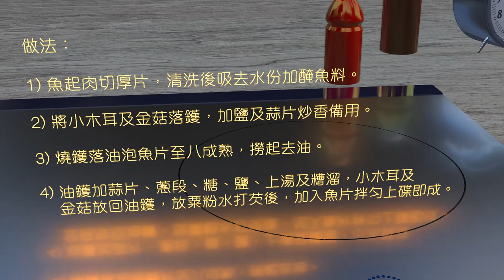【電力廚房Free Style⚡】糟溜黃花魚片 - 陳國強師傅 「米芝蓮星級廚師」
材料：
黃花魚1條
小木耳200克
金菇1包
蒜片
蔥3條（切段）

調味料：
糟溜（花彫酒100毫升及酒糟100毫升）
糖1茶匙
鹽1茶匙
上湯100毫升
粟粉水2茶匙

醃魚料：
蛋白1隻
鹽1茶匙
胡椒粉1茶匙
粟粉1湯匙
油少許

做法：
1. 魚起肉切厚片，清洗後吸去水份加醃魚料。
2. 將小木耳及金菇落鑊，加鹽及蒜片炒香備用。
3. 燒鑊落油泡魚片至八成熟，撈起去油。
4. 油鑊加蒜片、蔥段、糖、鹽、上湯及糟溜，小木耳及金菇放回油鑊，放粟粉水打芡後，加入魚片拌勻上碟即成。

⚡記得追蹤我哋嘅YouTube Channel！撳埋鐘仔icon🛎️一有新片就可以收到通知！跟實我地食餐好！

陳國強師傅 -「米芝蓮星級廚師」: 擁有超過三十年入廚經驗，獲獎無數。教你如何在家中煮出酒樓菜式。